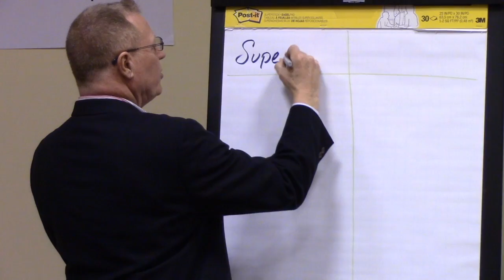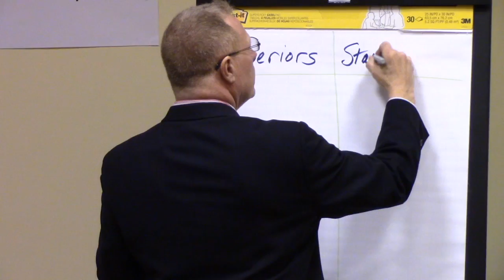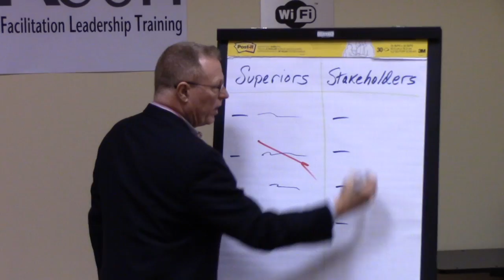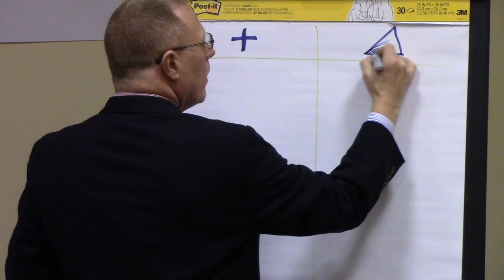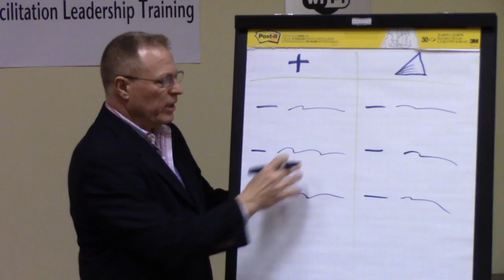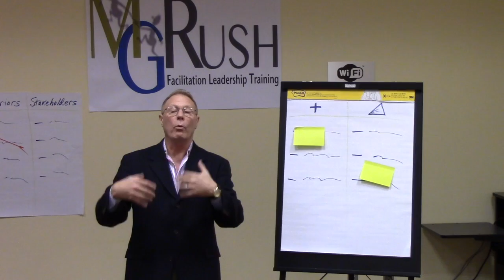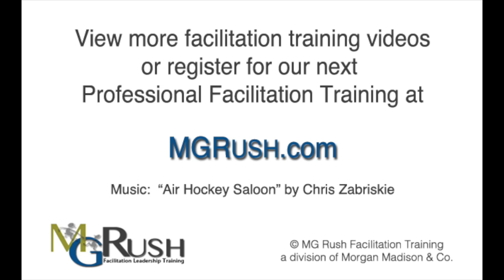Basic Facilitation Skills: #4 How to Communicate Meeting Results (or Workshop Results)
Guardian of Change: How to Communicate your Meeting Results

When stakeholders ask meeting participants, “What happened in the meeting?” It’s a good idea to sound like all attended the same meeting.  To ensure that participants harmonize their “elevator speech” (also known as coffee pot, issue bin, and other 30-second synopsis of events or issues), quickly facilitate and get the group to agree on what they are going to tell their superiors and other stakeholders when asked.

For major initiatives such as strategic planning or project launches, it is wise to invest a few hours to build a robust communications plan, but most meetings do not afford that much time.  Rather than skip the activity entirely, Use the FAST Guardian of Change approach to build a quick and simple communications.

Some background.  We learned at a Fortune 50 client that the best product ideas were not being commercialized.  Rather, the products getting approval were the products that were being “championed” by the most persuasive and charismatic “champions.”  From that moment until now, we have learned to avoid the term “Champion,” preferring the term “Guardian.”  We do not want somebody to make their idea into more than it is or allow it to be discounted below its worth.  We want them to protect it for what it is, guard it.  Do not expand it or detract it but protect it for what it is.  Here is how to facilitate the communications plan for a meeting, to homogenize the rhetoric so that everyone’s superiors and other stakeholders hear the same message.

PURPOSE

Empirical research shows that it is best to guard and protect communications than to simply shout out.  Different audiences need different parts of the message, and may react differently to descriptive terms used and the media used to communicate results.

The overall purpose is to get a group to agree on how it will communicate the results of its meeting and workshop efforts to others.  Students that rely on study groups average a GPA that is 0.50 points higher than students without groups.  Why?  Socialization.

RATIONALE

At minimum, team members need an “elevator speech” that can deliver an effective synopsis of the meeting results.  At the other extreme, if the meeting is strategic, there could be numerous audience types such as the investment community, suppliers, trade personnel, etc.  If so, identify the key audience members before discussing the message, medium of communication, and frequency of communication for each.
When it is important that it sounds like the participants attended the same meeting together, consider agreeing on the rhetoric used to describe the meeting.  Typically, the two major audiences are:
1. What do we tell our bosses or superiors?
2. What do we tell people dependent on our results?

METHOD

After identifying the target audiences, ask for each, “What are we going to tell _____?”  List the messages as bullet points that begin to homogenize (ie, create consistency) the meeting participants’ descriptions in the hallway about what was accomplished.
If necessary, discuss HOW TO communicate with the target audience such as face-to-face, email, etc.  For complicated communications plans, further discuss frequency or how often to set-up regular communications.  It may be necessary to schedule the communications so that the superiors are informed before other stakeholders.  Failing to plan, meeting participants will use different methods and different rhetoric that will generate different understanding among stakeholders that may require shared or at least similar understanding.

Proactively consider a 3*30 Report, a written summary of results that should take no longer than 30 minutes to write and no longer than three minutes to read and reply.  The 3*30 Report may be ideal for executives and other team members who are interested but not fully invested.

How to Develop the Basis for a Successful Meeting or Workshop in Four Easy Steps

* For over 300 articles on facilitation skills, tools and tips go